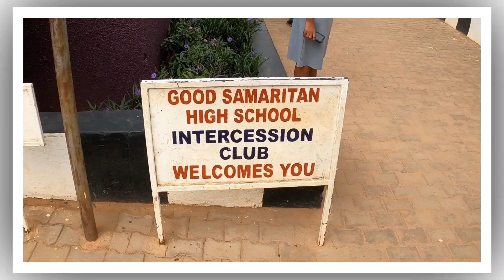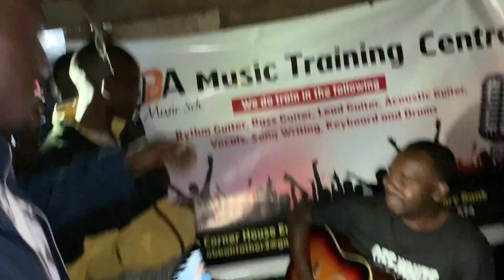This is part two of a heartfelt interview with Mel Holder Discussing the Nations Of Africa Tour